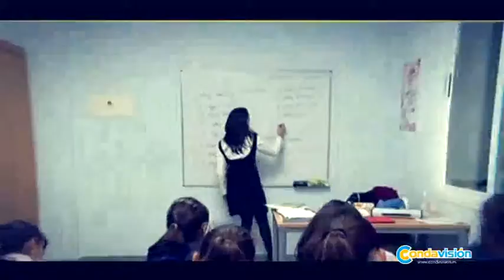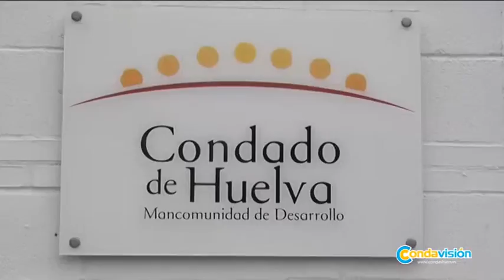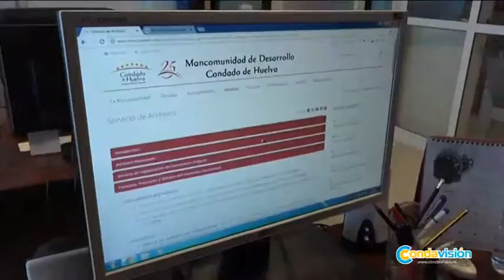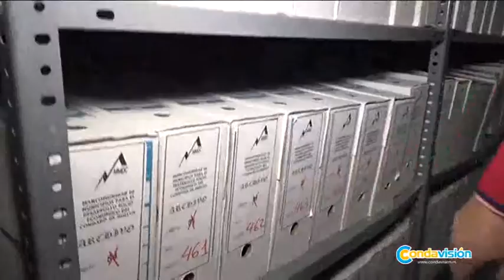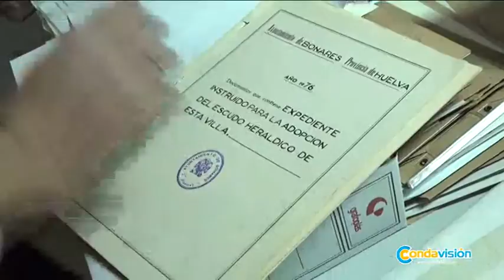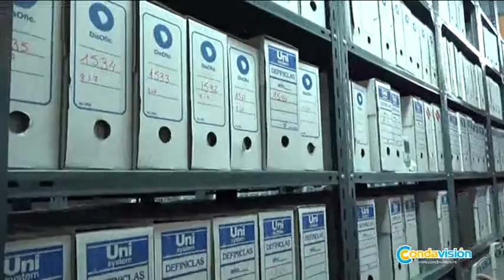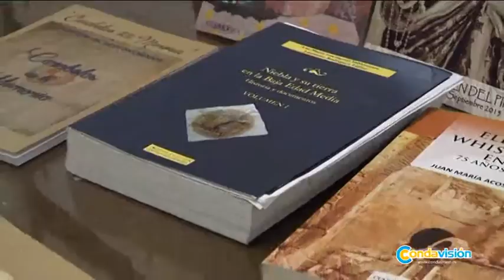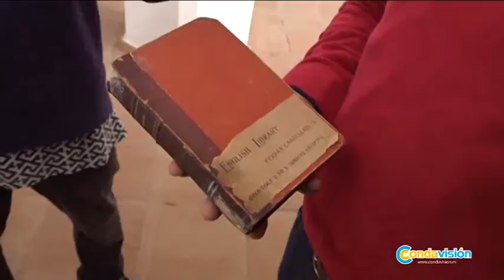Nuestro archivero Alfonso, protagonista de 'Mano a mano'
El programa 'Mano a mano' de Condavisión quiso conocer la profesión de archivero de la mano de Alfonso, archivero del Servicio de Archivos de la Mancomunidad de Desarrollo Condado de Huelva.